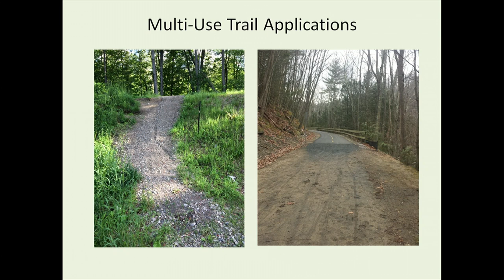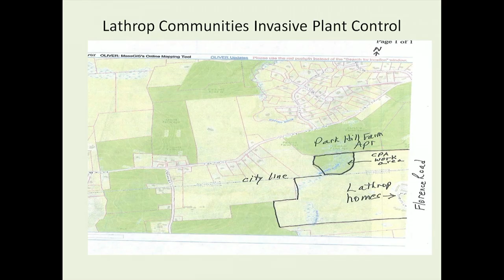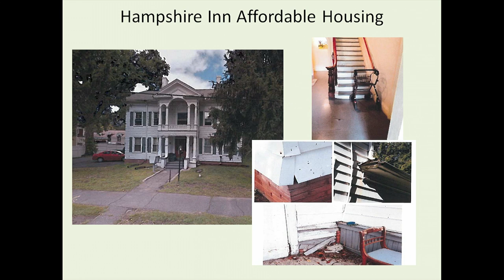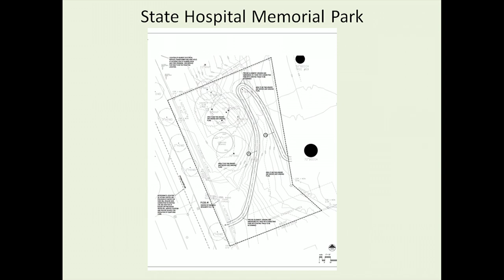City Council 6/1/17